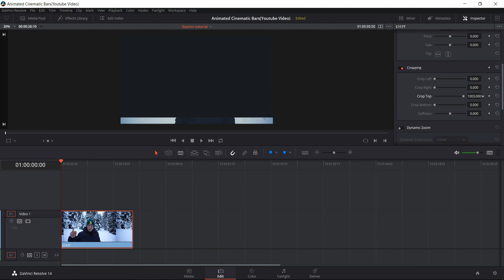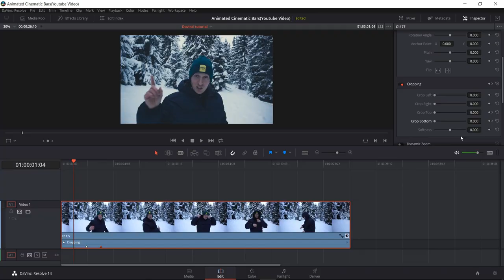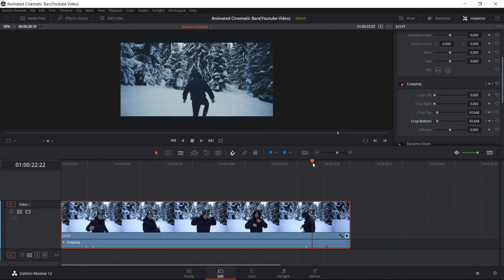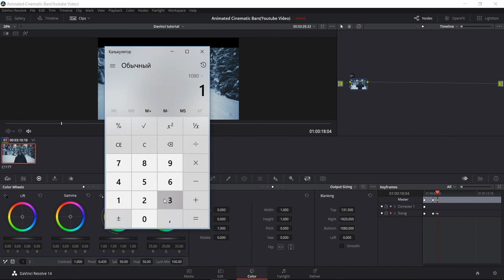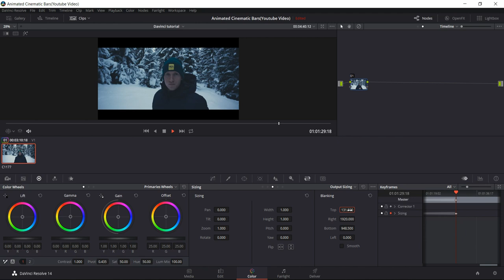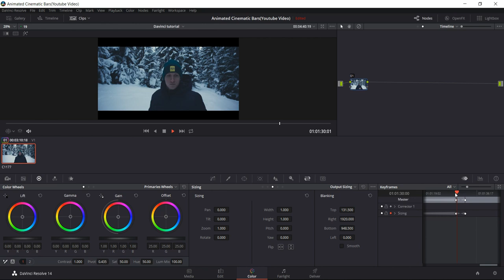Выезжающие ЧЕРНЫЕ ПОЛОСЫ для Видео. ПОДРОБНЫЙ РАЗБОР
Вы наверняка видели у влогеров, что в какой то момент у них в видео появляются выезжающие черные полосы.

Обычно они их вставляют когда снимают B-Roll,  какие то мелкие детали, новое место в котором они появились чтобы подробнее показать что есть вокруг и зачастую они добавляют киношную цветокоррекцию чтобы это все лучше смотрелось..

В этом видео я покажу 2 способа как это сделать ( простой и более продвинутый)